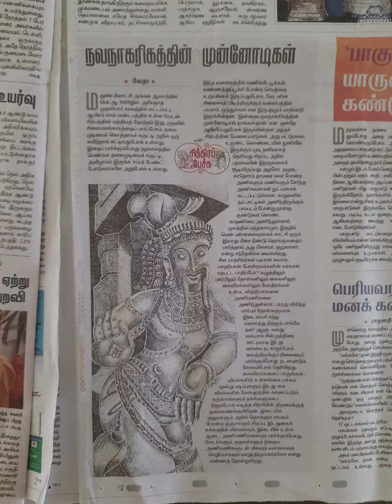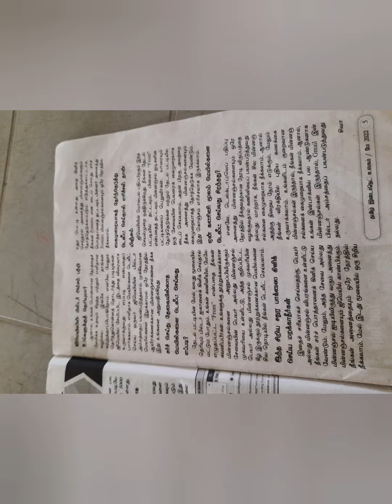9th June News | செய்தித் தொகுப்பு | @SingaraaYouTubeChannel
9th June News | செய்தித் தொகுப்பு | ‎@Singaraa YouTube Channel